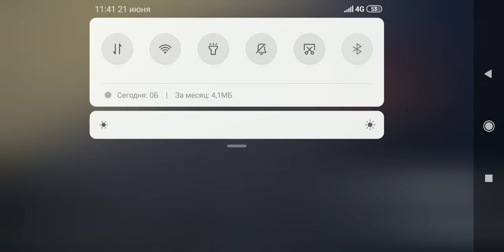Спас девушку и сбежал от мясника - Mr Meat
Полное прохождение игры Mr Meat